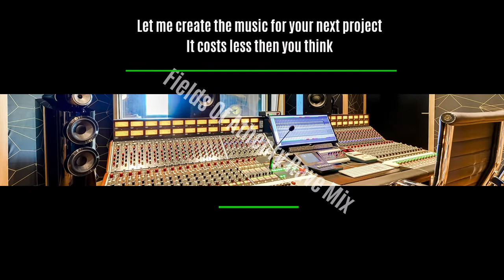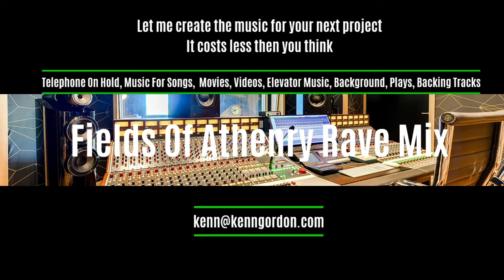FOA Rave Mix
This is one of my tracks giving you an example of my work, This track is called "Fields Of Athenry in a rave mix" But I have rewritten it as a dance mix played with a full brass section drum and bass. I can write music in any style you like unlike most of those who Ghost Write Music my tracks will not cost hundreds or thousands of $ or £. my tracks are just from £25/$25 each and you get to retain the copywrite.